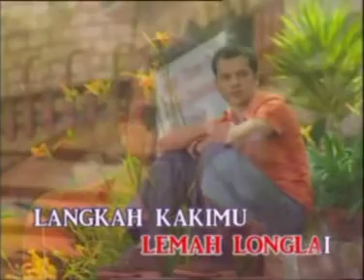Kali Terakhir Kulihat Wajahmu - Uji Rashid (Dari Official MTV Karaoke)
Uji Rashid (dilahirkan sebagai Fuziah binti Haroun Al Rashid) merupakan seorang penyanyi dan pelakon wanita dari Malaysia yang sangat terkenal. Beliau pernah menyanyi berpasangan dengan pasangan duetnya D J Dave dan Hail Amir. Insan seni yang bermata galak ini dikurniakan dengan suara manja yang semulajadi serta sinonim dengan gelaran "penyanyi rakaman terbaik” oleh peminat seni tanahair; terutamanya generasi 70an, 80an dan 90an.

Pembabitan beliau dalam bidang seni bermula pada zaman persekolahannya iaitu pada awal 60-an. Ketika itu beliau sedang menuntut di sebuah sekolah di Bandar Seri Begawan, Negara Brunei Darussalam di mana beliau melibatkan diri dalam tarian ballet. Apabila beliau berhijrah ke Kuala Lumpur, beliau aktif pula dalam sukan, seni lukis, debat dan seni tari. Akhirnya, atas desakan rakan-rakan sekolahnya, beliau pun menyertai aktiviti tarian untuk pementasan akhir tahun sekolahnya. Biarpun sekadar suka-suka, beliau seterusnya tidak ketinggalan untuk menyertai pertandingan tarian dan pada masa yang sama mula berjinak-jinak dengan teater.

Bakat nyanyiannya dikesan oleh Datuk Ahmad Nawab dan berikutan dengan galakan yang diterima daripada penggubah lagu terbabit, beliau berjaya merakamkan 2 ep, 2 album solo, 2 album duet bersama Hail Amir, 3 lagu duet bersama D J Dave dan 2 lagu hari raya satu darinya juga berduet bersama Hail Amir serta 4 lagu untuk OST filem Menanti Hari Esok (2 solo, 2 duet bersama Hail dan Dave).

Uji Rashid dianggap sebagai bintang idola yang menjadi ikutan ramai, khususnya pada era 70an. Popularitinya satu fenomena. Tahun 80an menyaksikan Uji Rashid peneruskan perjalanan seninya bersama syarikan rakaman WEA, CBS dan Sinar Music di samping aktif berlakun filem dan drama TV. Di akhir 90’an Uji Rashid kembali bersama EMI dan telah merakamkan 2 album iaitu sebuah album solo dan satu lagi album duet, juga bersama Hail Amir dan Datuk Ahmad Nawab. Turut dirakamkan ketika itu ialah sebuah lagu khas untuk bulan Ramadan - Dengan Bismillah.

Diskografi bersama EMI (Malaysia) Sdn Bhd

1. Tangisan Semalam - EP
2. Semakin Hari Semakin Sayang - EP
3. Ku Kekosongan - LP
4. Kali Terakhir Kulihat Wajahmu - LP
5. Antara Matamu Dan Mataku (duet bersama Hail Amir) - LP
6. Hujan (duet bersama Hail Amir - LP
7. Bergembira Di Hari Raya (various artists) - LP
8. Menanti Hari Esok (OST) - EP
9. Bukan Terpaksa - CD
10. Melayu Klasik (bersama Hail Amir & Datuk Ahmad Nawab) CD
11. Sajian Puasa Raya (kompilasi) CD